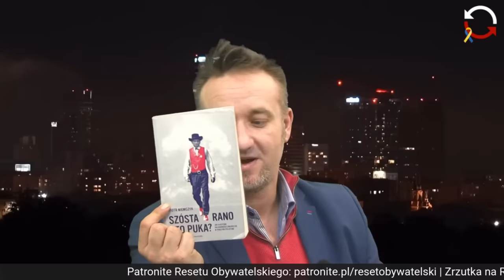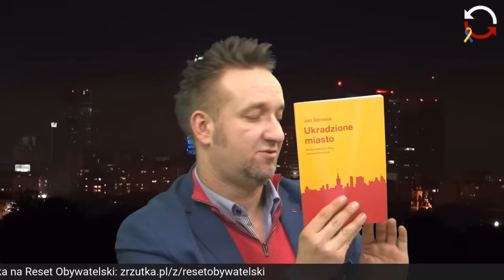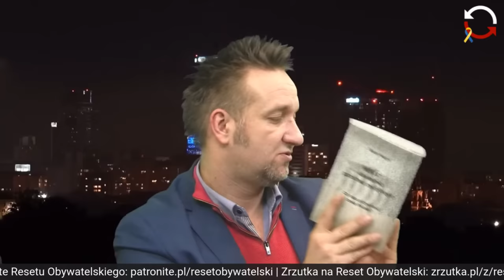Polityczna Mafia - Jerzy Przystajko - Radosław Gruca - 7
Dziś Radek Gruca w pierwszej części „Politycznej Mafii” zaprasza na rozmowę o adopcyjnej rodzinie politycznej, czyli pojęciu, bez którego trudno zrozumieć, jak działa państwo mafijne. Przyjrzymy się zarówno spektakularnym karierom i budowaniu fortun, jak i konsekwencjom oraz zobowiązaniom, jakie wiążą się w wejściem do „rodziny”. Odpowiedź na pytanie, kto jest w Polsce ojcem chrzestnym nie będzie wcale tak oczywista, jak pozornie mogłoby się wydawać.

Każdy z nas spotkał się kiedyś z sytuacją braku leków w aptece. Mijają dni, tygodnie i lata, a żadna władza nie poradziła sobie z mafią lekową. Nie inaczej jest z epoką „dobrej zmiany”, która nie tylko wciąż nie może pochwalić się skutecznym działaniem i zagwarantowaniem leków dla pacjentów, ale także prowadzi kompletnie nietransparentną politykę lekową. O tym wszystkim opowie nam dziś polityk i ekspert partii Razem, Jerzy Przystajko (40:36).